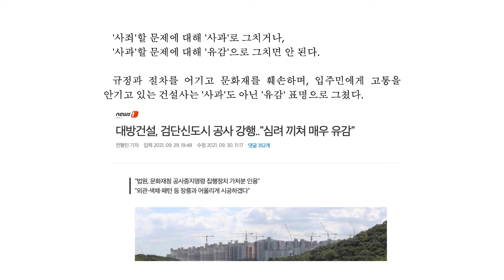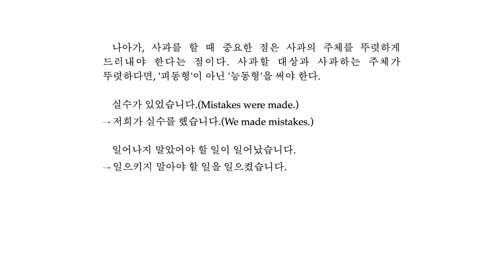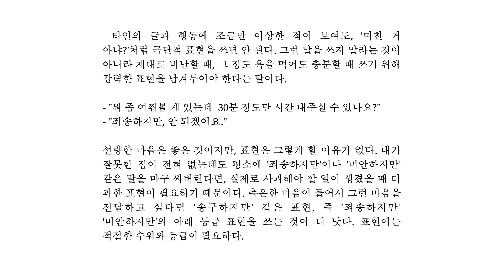〈논어〉 읽기 (4) 표현의 등급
과한 감사, 과한 사과... 이런 과한 표현들은 진심을 전달하는 데 별로 도움이 안 되는 것 같습니다. 상황에 알맞은 적절한 표현을 쓰는 것이 더 좋죠. 상대방에게 서운한 마음이 들었다면 일단 그 마음을 솔직하게 표현하는 게 좋다고 공자는 조언합니다.